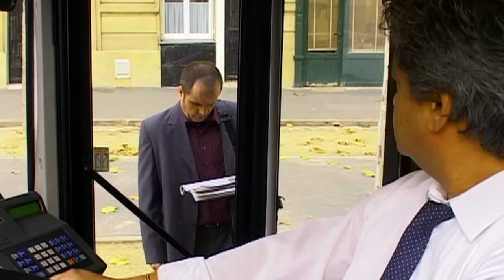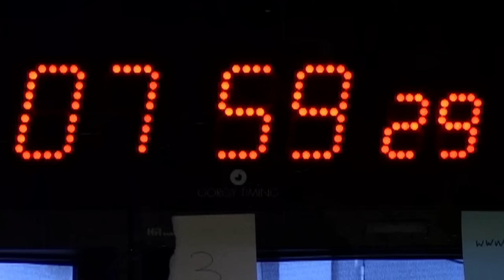Complot Vieux - Made In Groland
Des fois on a vraiment l'impression qu'ils le font exprès ...

Retrouvez Made In Groland tous les samedis à 20h25 sur CANAL+